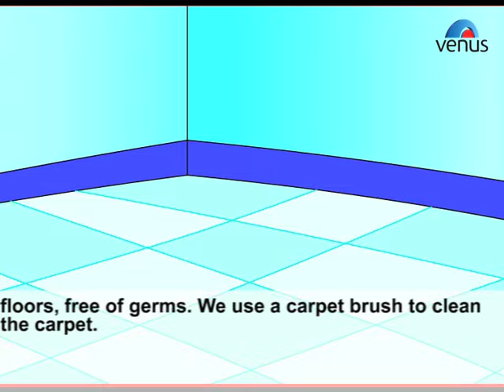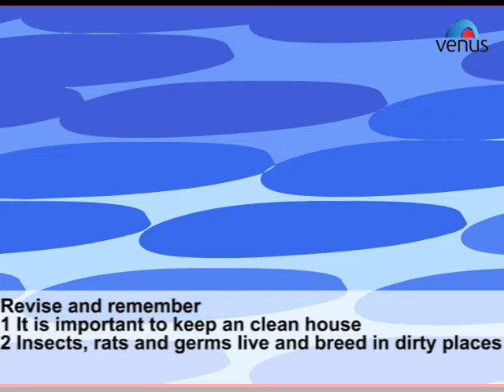Cleanliness ~ Keeping Our House Clean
Let's learn How to Keep Our House Clean.

Also You Can:
'LIKE' us on Facebook: